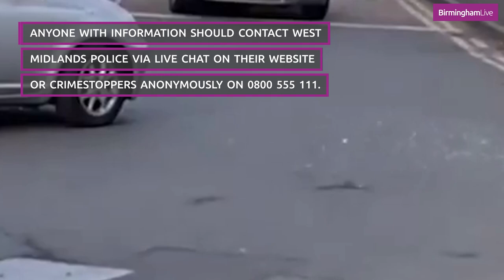Shocking footage shows gang bash car with baseball bats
Footage obtained by BirminghamLive from a passer by shows a dramatic melee on a busy public street in the hours of an April evening.

Three men chase down a car with baseball bats and begin smashing the windows.

West Midlands Police are investigating the incident but as of the time when the footage emerged, at the end of last week, no arrests had been made.